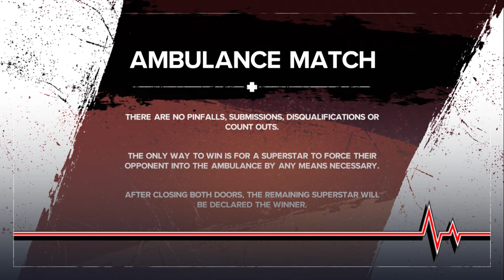WWE 2K24 | Jacob Fatu VS Rhea Ripley - Ambulance Match | Bash in Berlin